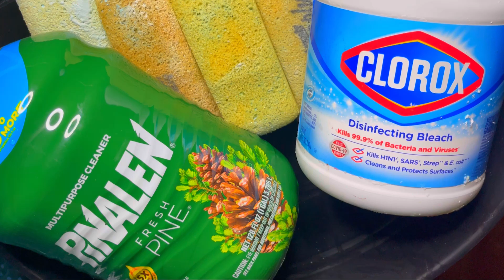🤍♻️ ASMR • Fake Sponge Rinsing w/ Pinalen & Clorox Bleach! Recycled Crushed Comet Slab Added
… Sorry for the heavy breathing! II forgot I had an airpod in 🙃

1:05 Watery Sponge Squeezing
4:00 Foamy Sponge Squeezing
5:43 Comet Slab Crushing
10:21 Adding Crushes Comet to Rinse
15:45 Adding More Recycled Comet Powder